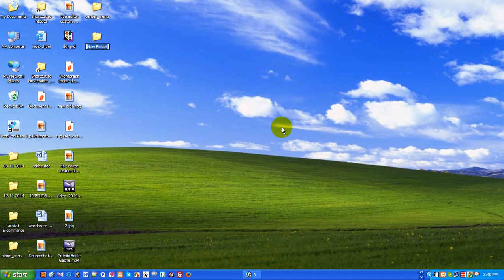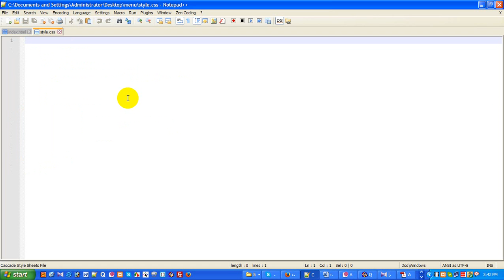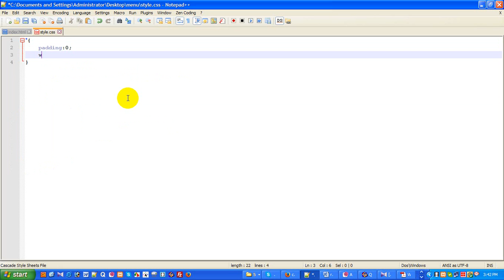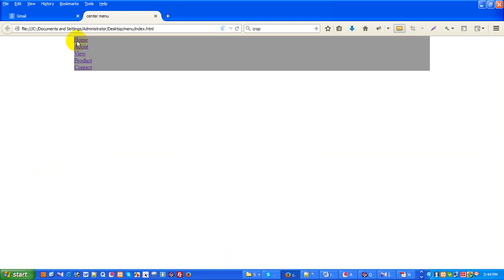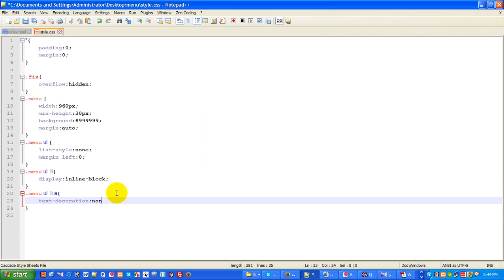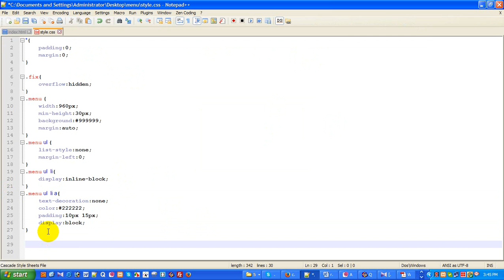center menu bangla video tutorial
how can you done center menu by html and css